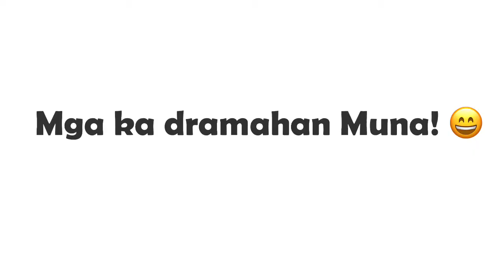Surprised Birthday To Mother | Funny Surprised Birthday | Christmas Day l BisayaVersion lNerva Moher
Had a special  surprised birthday gift to Mom. She had no idea at all what was going on LOL!